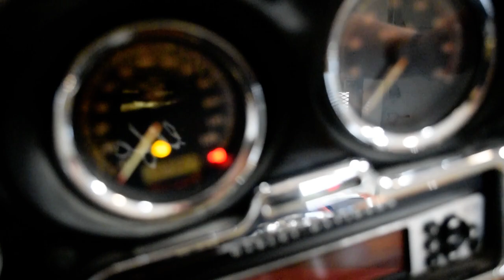2008 Harley-Davidson Ultra Classic | Used motorcycle for sale at Monster Powersports, Wauconda, IL